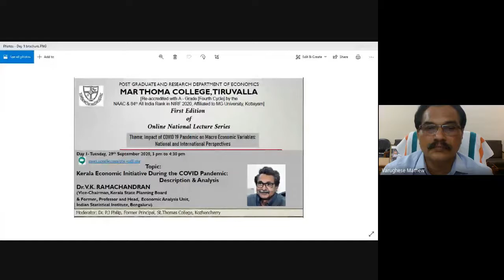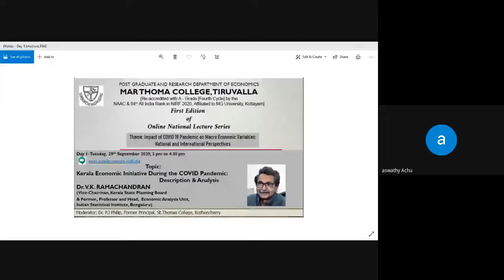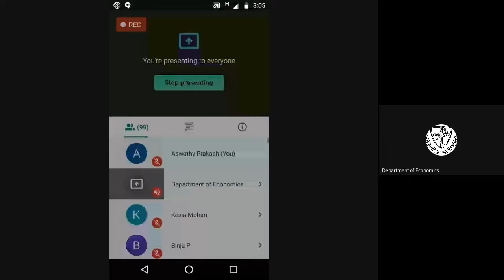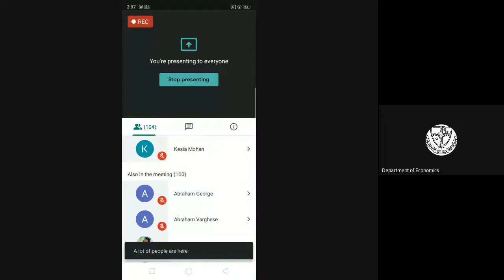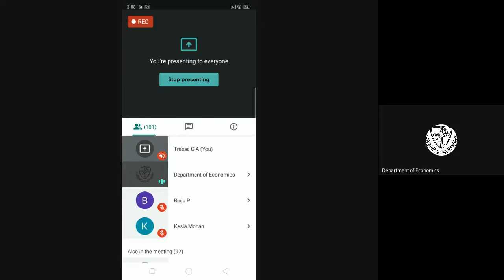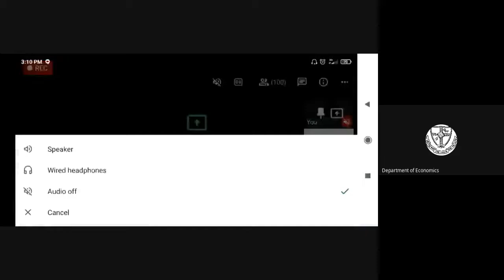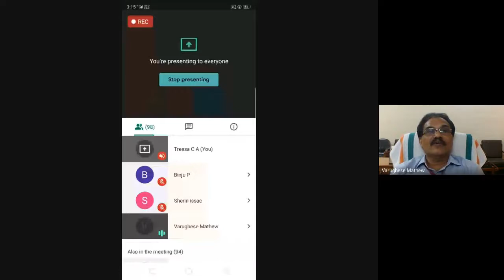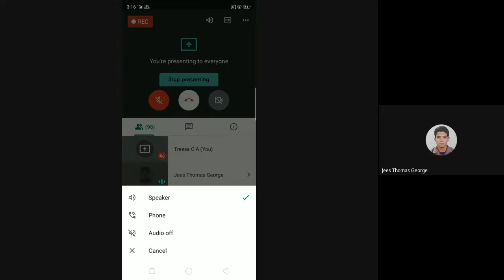Department of Economics Mar Thoma College, Tiruvalla Online National Lecture Series 2020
Dr.V.K.Ramachandran, Vice-Chairman, Kerala State Planning Board  delivered lecture on the topic Kerala Economic Initiatives During Covid Pandemic: Description and Analysis on 29th September,2020